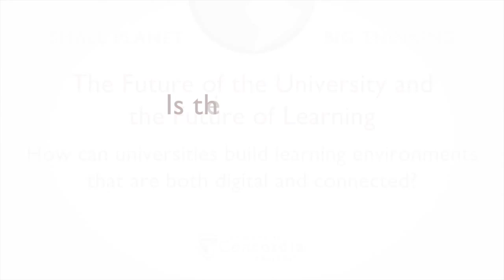How can universities build learning environments that are both digital and connected?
While opportunities for independent online learning proliferate, universities have an important role to play in helping learners make meaningful connections—between courses, with other students, and to the world outside the classroom.

In her presentation at Concordia on April 2, 2015, “How can universities build learning environments that are both digital and connected?”, Amy Collier shared insights gained from several years of work in developing online courses and projects.

Her presentation was part of the speaker series, The Future of the University and the Future Learning, an initiative designed to engage the Concordia community in charting its own future directions.